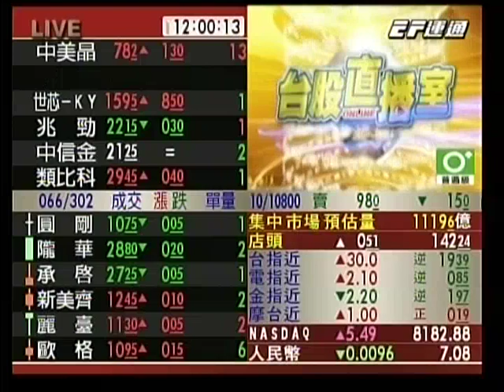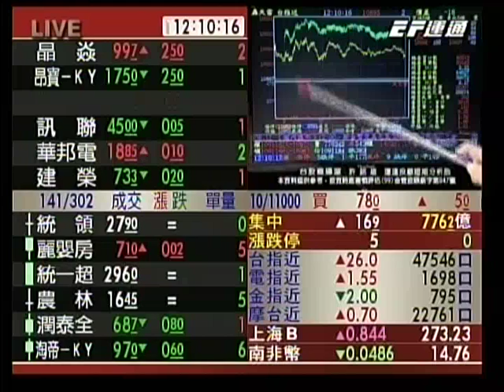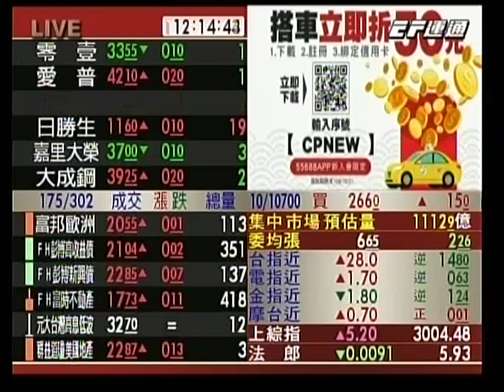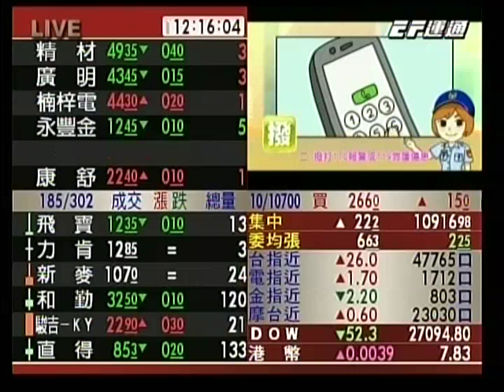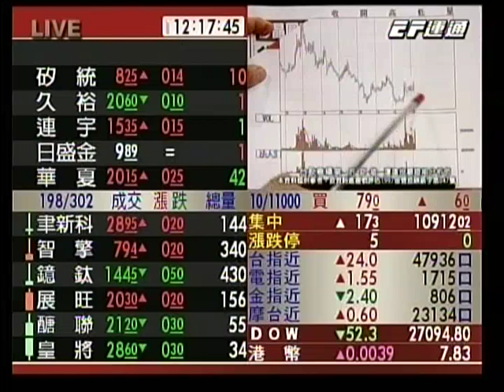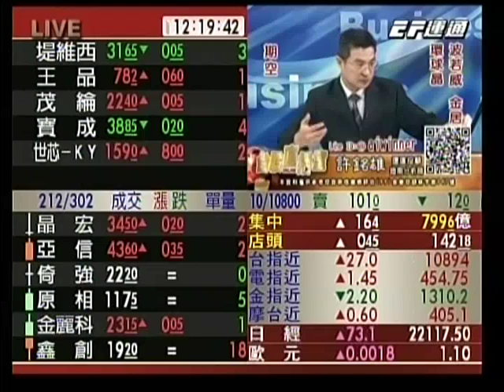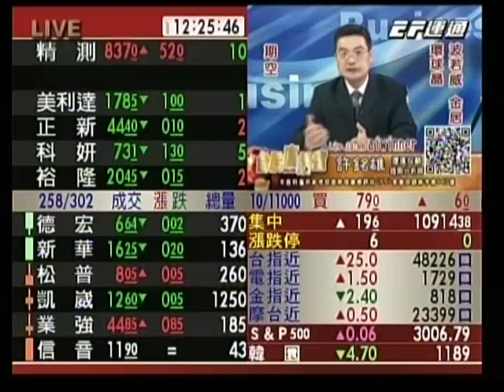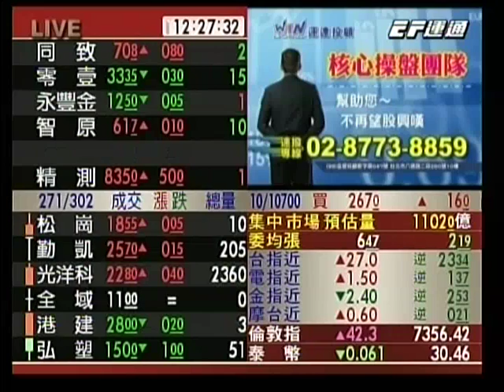20190920 1200 許銘雄 台股直播室